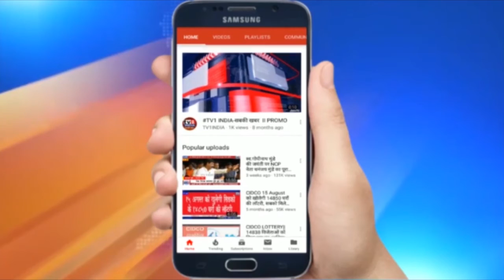Congress के किस ट्विट पर भड़के Ex. CM देवेन्द्र फडणवीसः बोले-CBI जांच में खुल रही सरकार की पोल